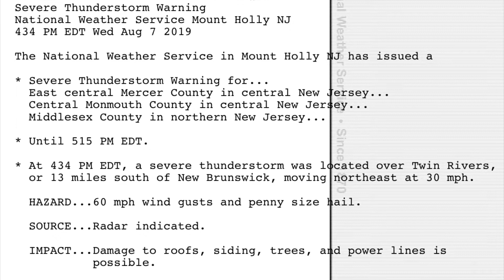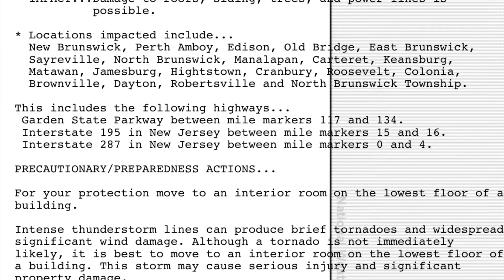NJTV EAS Severe Thunderstorm Warning For 3 New Jersey Counties 8-7-2019 4:34 PM